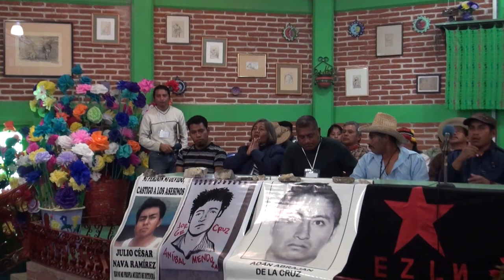Inauguración Plenaria FestivalRyR - Bertha Nava - Ayotzinapa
Palabras durante el inicio de la plenaria de comparticiones del Festival Mundial de las Resistencias y las Rebeldías contra el capitalismo - 2 de enero de 2015, CIDECI UniTierra, Chiapas.